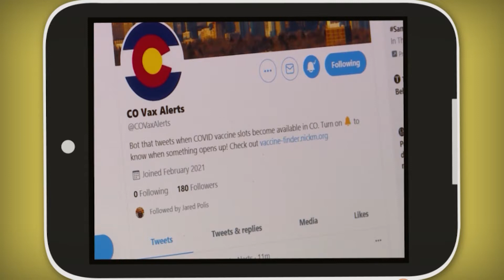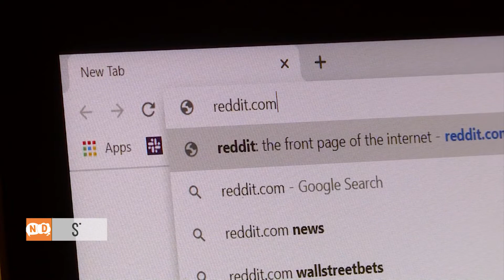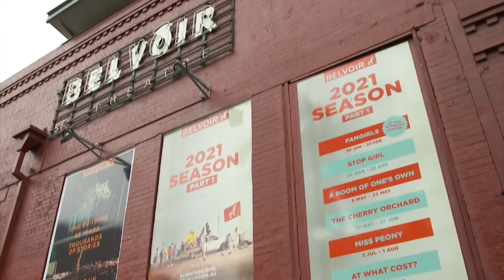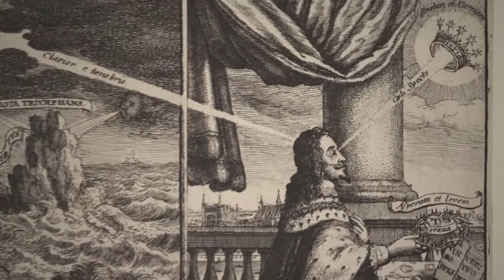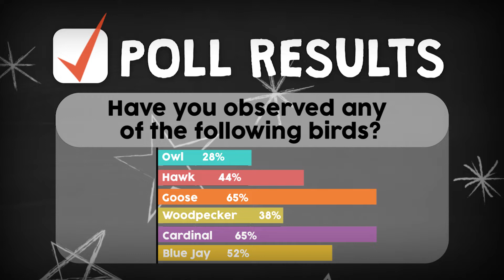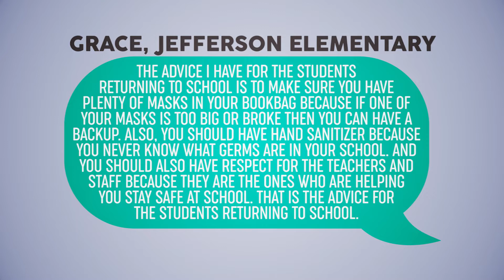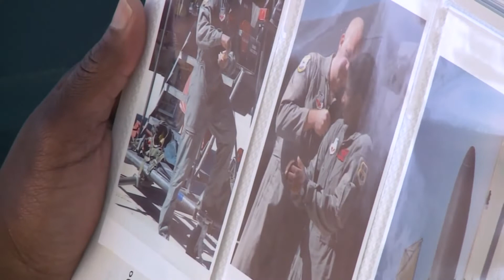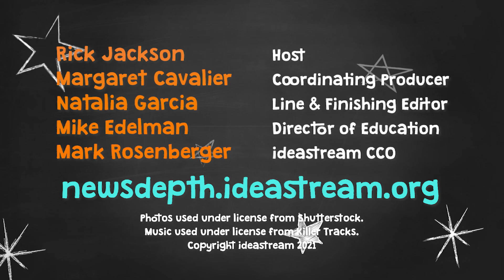March 11, 2021 | NewsDepth Season 51, Episode 22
In this week's episode, we learn about states rolling back pandemic restrictions and ask if you're ready for it or not.

Plus, all hail Her Royal Meow-jesty Queen NewsCat! Nick's got the details on monarchies in this week's Politics on Point.

The Ohio River is flooding our state, Kentucky and West Virginia. We learn what's causing the water to rise and see how residents are coping.

Finally, female pilots take to the sky. We meet the first female African American to fly the U-2 spy plane and learn about some Ohio students already training for a career in aviation.